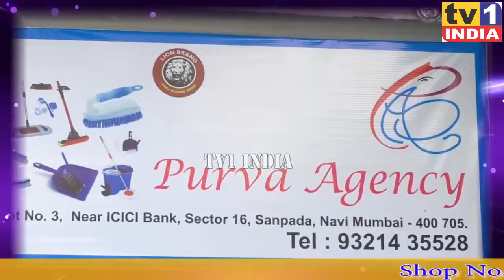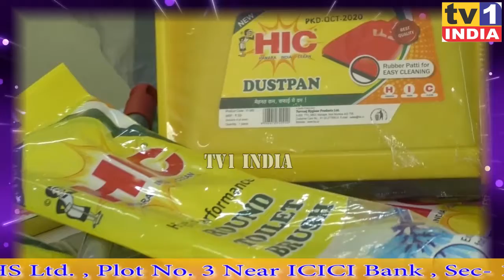Navi Mumbai: सुरेखा अशोक नरबागे का Belapur में मतदाता रजिस्ट्रेशन कैम्प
Navi Mumbai: SurekhaAshokNarbage का

बेलापुर प्रभाग 103 की स्थानीय नगरसेविका सुरेखा अशोक नरबागे ने सेक्टर 8 के समाजमंदिर में मतदाता पंजीकरण कार्यक्रम प्रारंभ किया है. 3 दिन चले वाले इस कैम्प की जानकारी देते हुए सुरेखा नरबागे ने बताया कि अब तक इस केन्द्र से सैकड़ों नागरिक मतदाता सूची में अपना नाम शामिल करा चुके हैं.